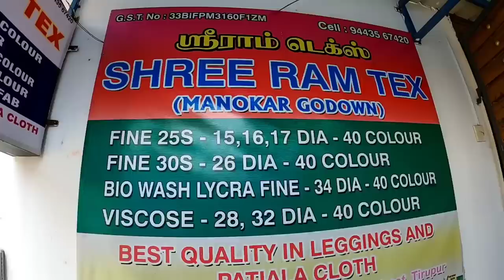Tirupur S V Colony Wholesale Market | Best Quality Fabrics | Salih Kavil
Tirupur s v colony wholesale market
Leggings and patiala cloth

    Shree Ram Tex
(Manokar Godown)
D.No.29/19, S.V Colony East, 3rd Street, Tirupur.
Tamil Nadu
Please Purchase Direct Only

keywords,
clothes, cotton fabric, banian clothes, leggings fabrics, materials, kid's wear fabrics, sv colony explore, sv colony explore in malayalam, Tirupur wholesale market explore, wholesale market, tiruppur fabric market, wholesale and retail, new business, good business, kids, kid's wear, quality kid's, fabrics per weight